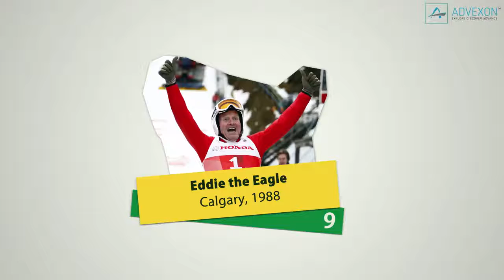TOP 10 Most Iconic Moments In Olympic History (Part 1)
What makes for an inspiring Olympic moment? Is it the years of hard work and sacrifice that culminate in a gold medal? Is it competing because you love your sport, even though it's unlikely you'll ever win? Many factors play a part in the great moments of Olympic history. Some of these names you'll know, some will jog your memory, and some may even surprise you. Here are (what we think are) the Top 10 Most Iconic Moments In Olympic History.

10. The Jamaican Bobsled Team, Calgary, 1988

9. Eddie the Eagle, Calgary, 1988

8. Nadia Comaneci, Montreal, 1976

7. Greg Louganis, Seoul, 1988

6. Muhammad Ali, Atlanta, 1996

50 greatest olympic moments bbc,